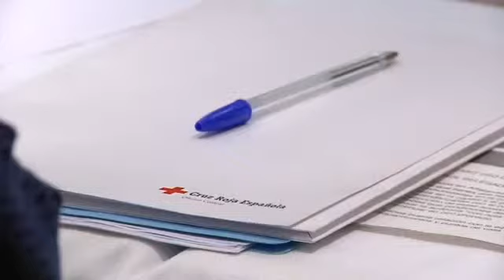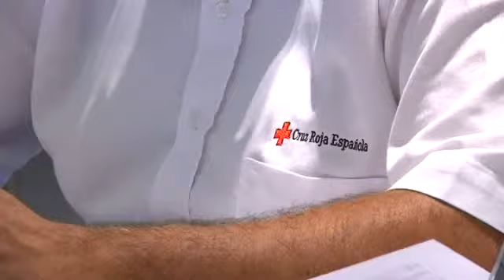Preparándose para ayudar por todo el mundo